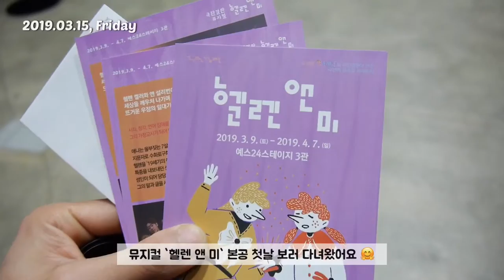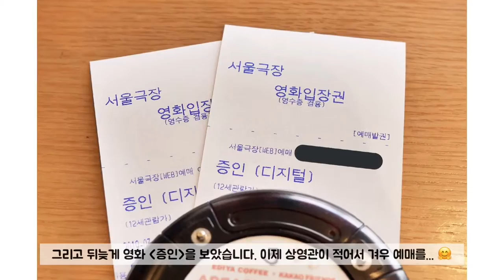[NUNOLOG] 렌즈 / 향수&바디로션 / 헬렌 앤 미 / 우쿨렐레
누노씨의 브이로그입니다.
잉여로운 일상을 담고 있습니다.

이번 주에는 영상 촬영에 쓸 저렴한 전동줌렌즈를 하나 영입했습니다. 올리브영 세일 때 구매한 향수와 바디로션도 왔어요. 그리고 뮤지컬 '헬렌 앤 미'의 본공 첫날 공연도 보았습니다. 주말에는 역시 우쿨렐레 모임도 다녀왔습니다.

*촬영 : Panasonic DMC-GX7 & GF8, iPhone 6s
*편집 : iMovie & Vimo app (iOS)